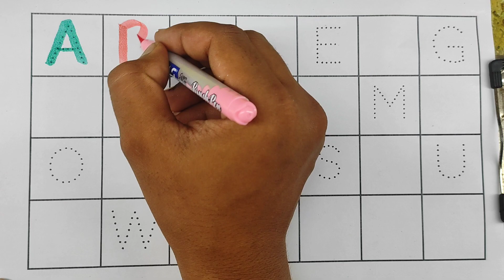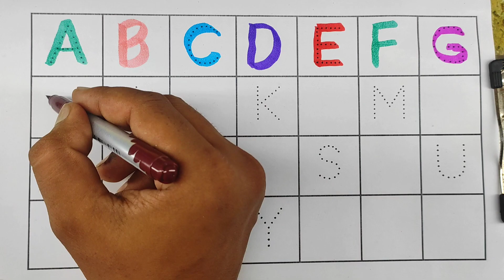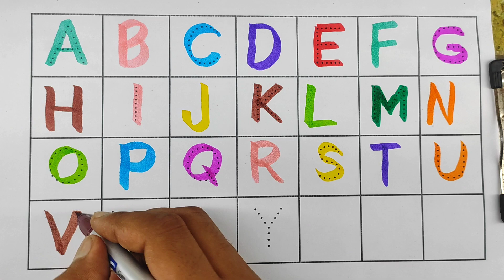A for Apple B for Ball C for Cat। abcd alphabet। rhymes। phonics song। अ से अनार क से कबूतर।